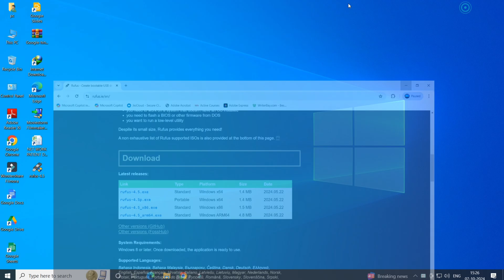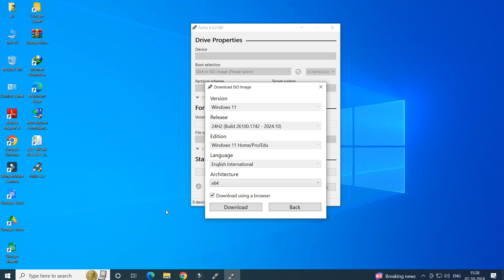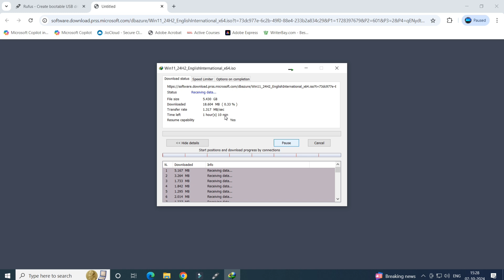windows 11 new 24H2 release iso । free download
windows 11 download 24h2
release
download iso file